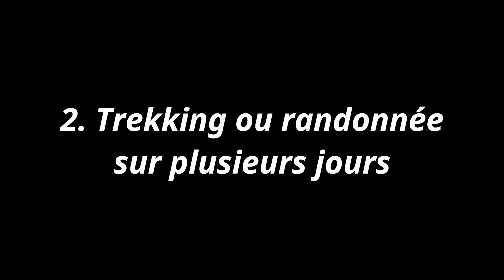#2 HYDRATATION, COMMENT GÉRER SON EAU EN RANDONNÉE - RANDONNÉE ET TREKKING, CONSEILS ET ASTUCES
FR: Bonjour à tous et bienvenue !

On se retrouve ce lundi pour le deuxième épisode de la mini-série "Randonnée et Trekking, Conseils et Astuces".

N'hésitez pas commenter si vous avez des questions ou que vous avez plus d'informations ;)

Gardez vous bien et à lundi prochain !

Pour trouver l'équipement présent dans nos vidéos, voici les liens :

Sacs à dos :
Osprey Atmos 65
Osprey Levity 45
Forclaz Easyfit 50L : Plus disponible

Sac étanche :
SeatoSummit LightWeight

Matelas :
SeatoSummit Ultralight Taille R
SeatoSummit Ultralight Taille L
SeatoSummit Autogonflant Camp Mat S.I Taille R

Sacs de couchage :
Deuter Exosphere +2 (8°C / 2°C) : Plus disponible
Snugpak Travelpak 2 (2°C / -3°C)
Snugpak Sleeper Extreme (-7°C / -12°C)
Snugpak Elite 5 (-15°C / -20°C)

Tentes/Abris :
MSR Hubba Hubba NX
MSR Access 2 : Plus disponible
SeatoSummit Tarp Poncho Bleu
SeatoSummit Tarp Poncho Vert

Équipements Cuisine :
Réchaud MSR RocketPocket 2
Gaz MSR IsoPro 227g
Kit Popote Inox Laken

Eau et filtration :
Nalgene Gourde 1L
Katadyn Befree 1L Tactical

Frontales :
LedLenser H8R
LedLenser H5R

Travail du bois et feu :
Scie Rétractable Fiskars
Light my Fire Allume Feu

Équipements vidéos/photos :
GoPro Hero 10
Trépied GoPro 3-Way 2.0
Oppo Reno 2
Sandisk 32Go
Sandisk 64Go

Le reste de l'équipement provient de chez Decathlon et est disponible sur leur site web.